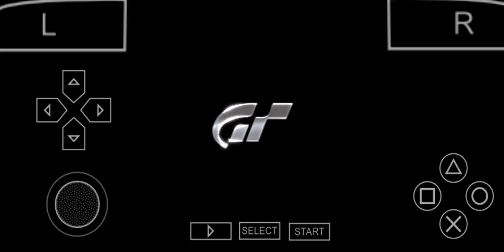Nissan Silvia Spec-V Aero '99 / Grand Turimo PSP / #19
🌸Feel free to like if you like the video to you subscribers and activate the bell :p